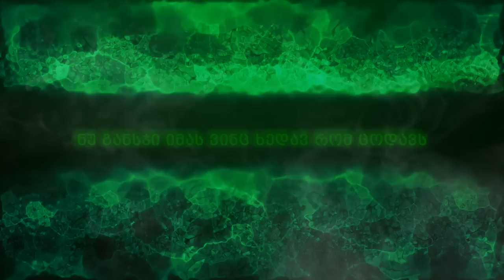ბუბა - ღელავს სამყარო (2019)